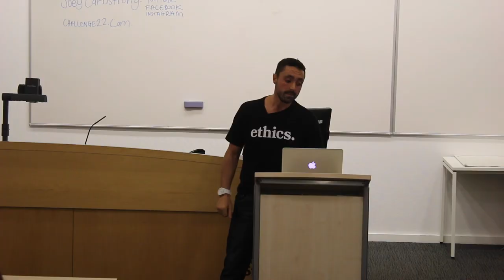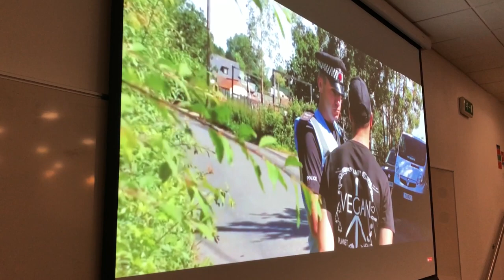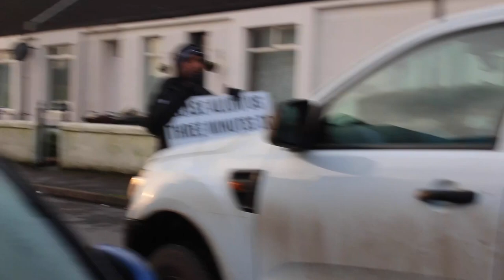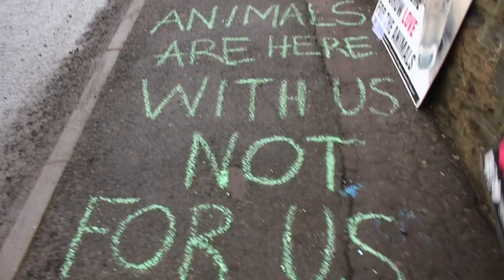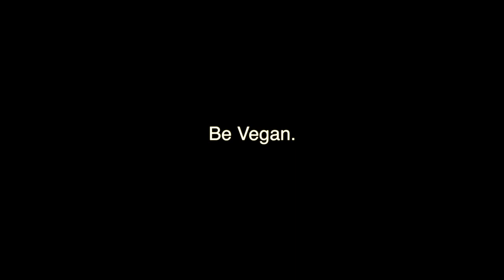THE VEGAN PROPHECY | The Journey Begins...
A vegan world in with in our reach, but first we have to believe it is possible. This Is Only The Beginning...

Thank you to everyone involved in planning my Scotland trip. This is an epic compilation of my trip there. I plan on seeing this out to the very end.

Ross Bugden.

Hans Zimmer.